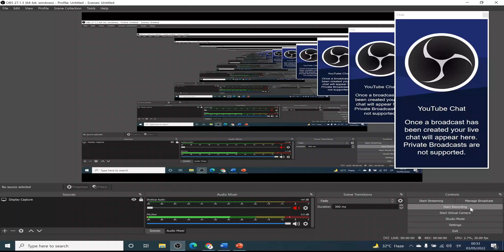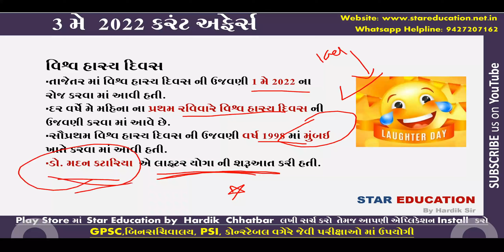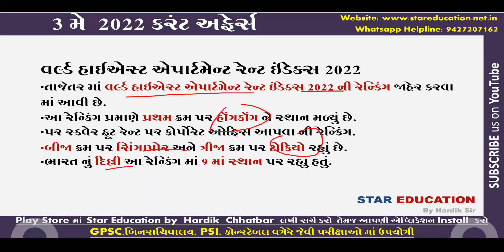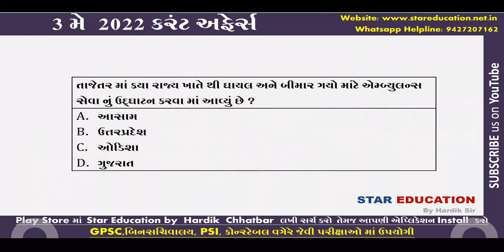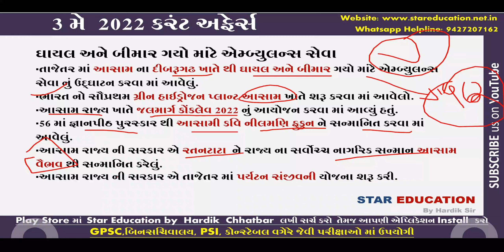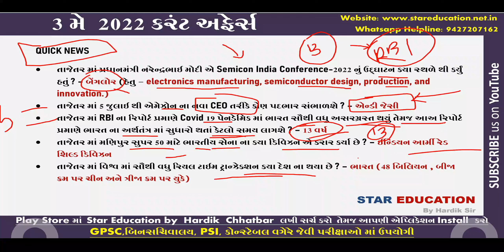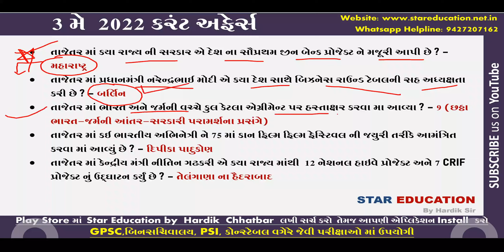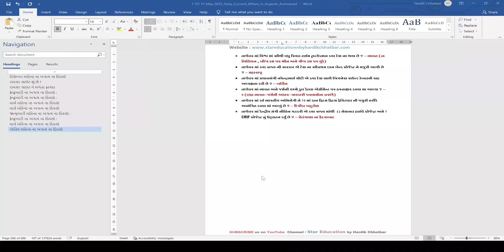3 May 2022 Daily Best Current Affairs in Gujarati - Gk in Gujarati - GPSC 2022 Current Affairs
MAY 2022 Daily Best Current Affairs in Gujarati
MAY 2022 Imp Current Affairs in Gujarati